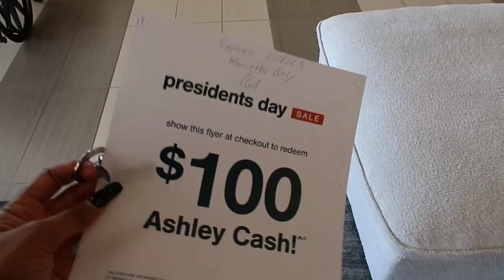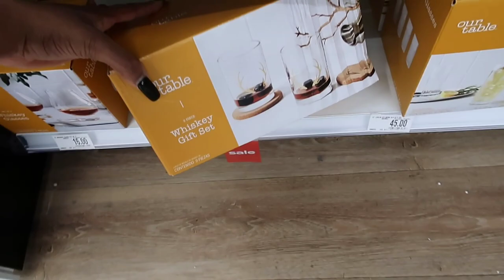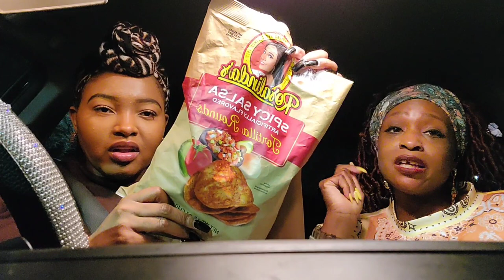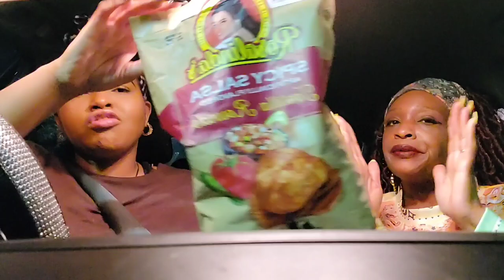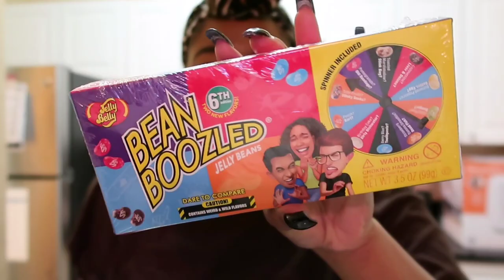MOVING VLOG| Couch Shopping + Home Shopping + HomeGoods + Trying Weird Food + Mental Health Check In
Hay VLadies!

Homewarming Registry

Hair Im Wearing (14in.)
Curly Bob Wig/150%

JBW WATCH
Use Code Victoriajbw

Fetch Rewards with my code "KPFCB8" and get 2,000 points when you snap your first receipt

Amazon Favorites

My measurements
Chest 42
Waist 45
Hip 60